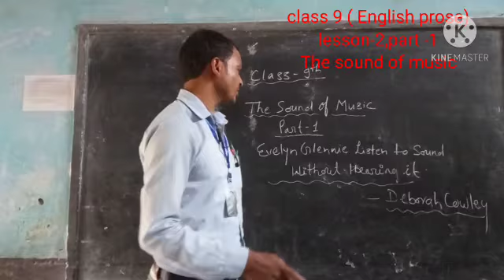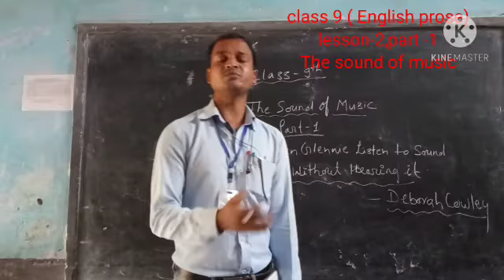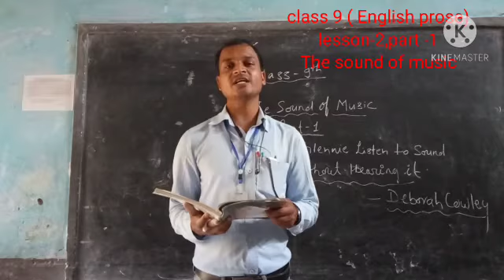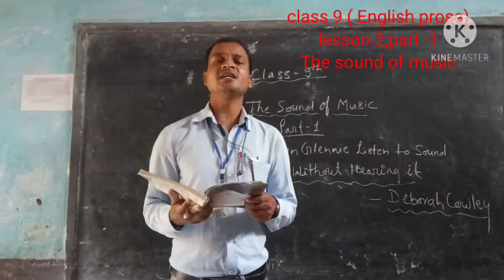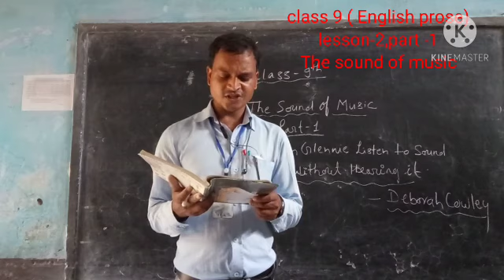English magic masti class 9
class 9 English literature lesson 2 part-2
THE SOUND OF MUSIC Conclusion para...9 & 10